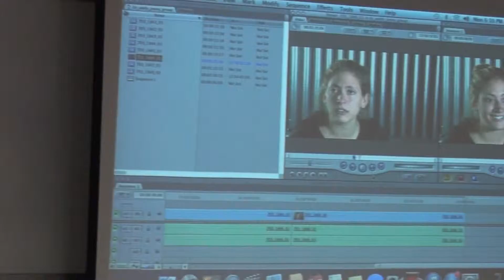More footage from Andrew's class